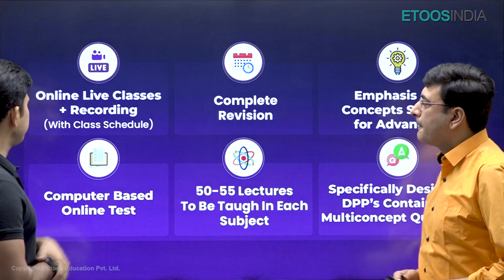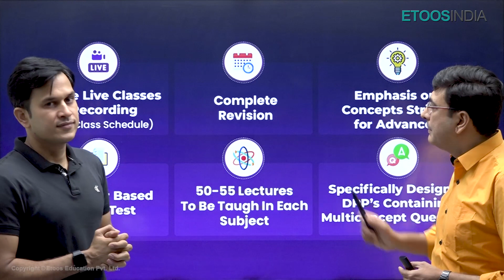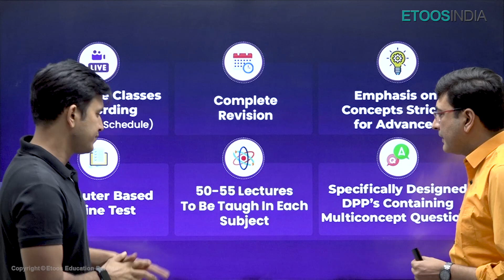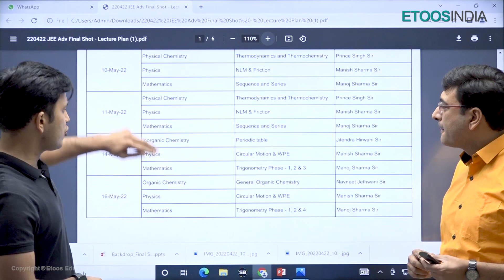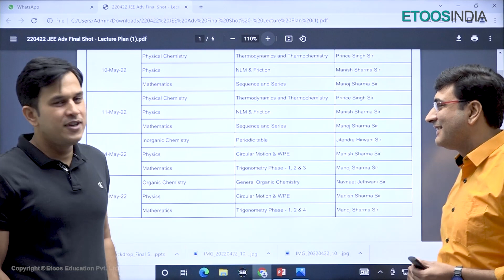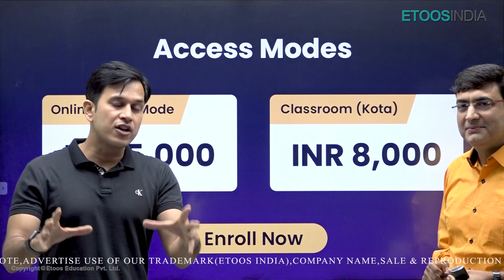Big Announcement! FINAL SHOT for JEE Advanced 2022 | Crash Course for JEE Advanced | Etoosindia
1. The brilliant minds come to assist you in your preparation
2. All the topics are explained vividly
3. You are at the comfort of your home, choose your place of learning
4. The faculties share excellent tips and tricks via the video lectures
5. An affordable mode of learning

EtoosIndia is India's best online coaching which provides JEE and NEET aspirants acquire skills and knowledge and help them boost their preparation for JEE Mains 2022 , JEE Advanced 2022 and NEET 2022. This channel will guide you in developing a strategy for understanding the JEE question paper, revise every detail of all subjects, and make a study plan that will give boost in your JEE Preparation along with build up your confidence level. Our EtoosIndia experts are committed to offering the best JEE 2022 preparation guidance by fully comprehending the vital requirements of students who want to get into IITs.